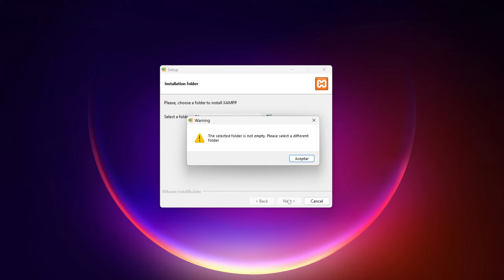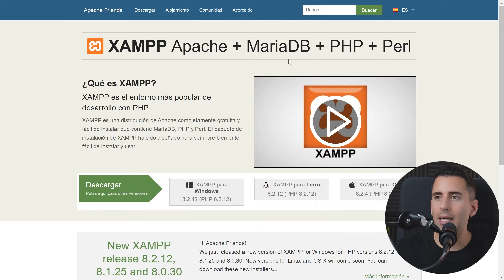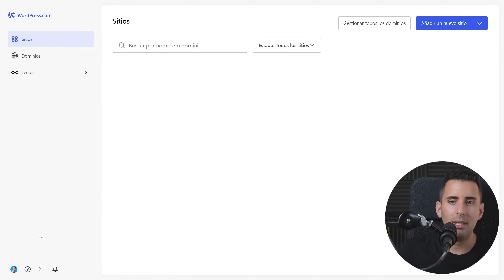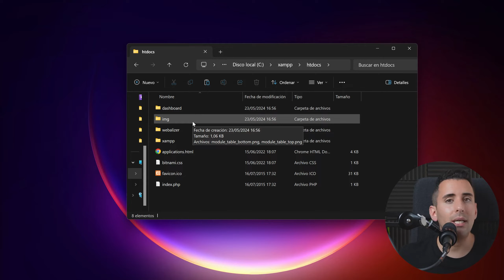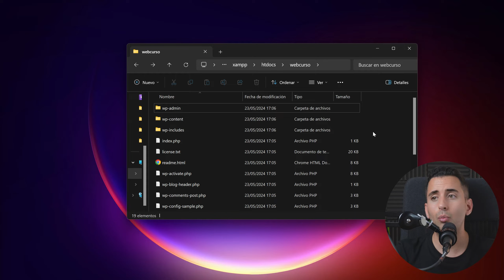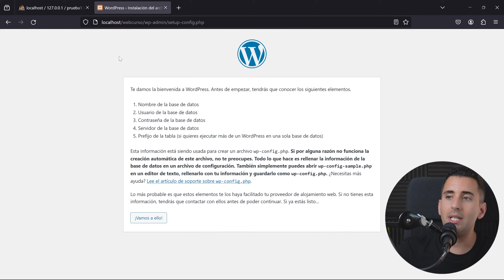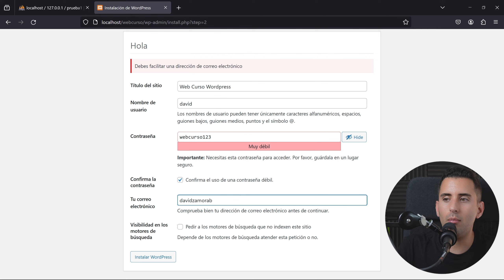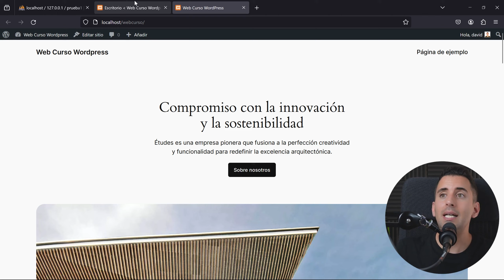Cómo Instalar Wordpress en Local (Xampp)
Para todas aquellas personas que quieran empezar con su página web en Wordpress y quieran hacer pruebas y trabajar de forma ágil, recomiendo hacer una instalación local, en tu PC con Xampp. Cómo verás en el vídeo es super fácil el proceso y nos permite tener tantas webs como queramos en Wordpress.
Recuerda que este vídeo forma parte del curso de Wordpress del canal, te dejo por aquí el curso.

Índice del Super-Curso de Wordpress

Índice:
0:00 - Intro
1:03 - Qué es Xampp
1:52 - Descargar Xampp
2:26 - Instalación Xampp
2:44 - Cómo usar Xampp para Instalar WP
3:24 - Descargar WP
4:03 - Instalar WP
5:59 - Crear Base de datos
7:20 - Instalación de Wordpress